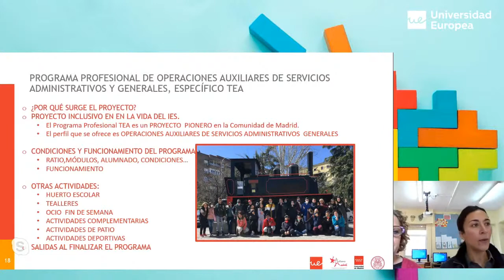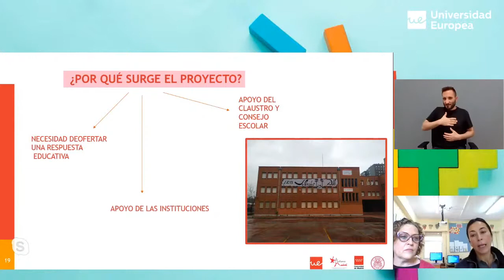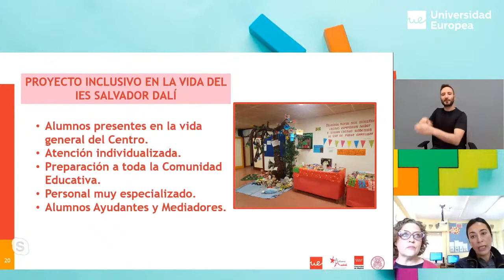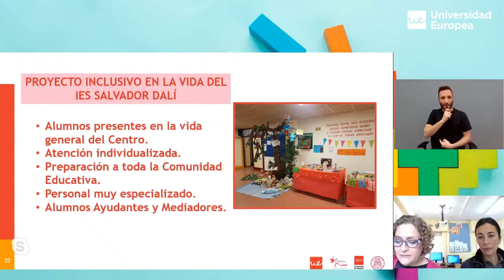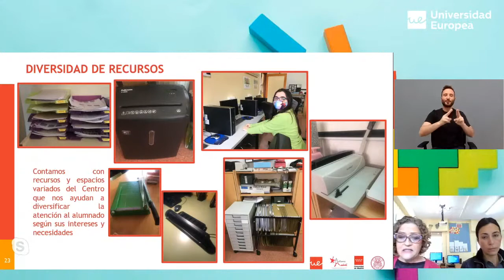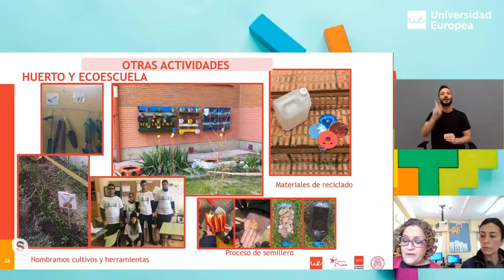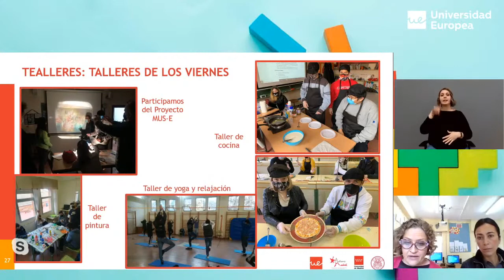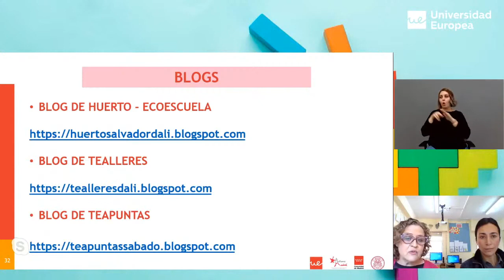Programa Profesional de la modalidad especial específico para estudiantes con TGD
"Experiencia pionera: Programa Profesional de la modalidad especial específico para estudiantes con TGD" a cargo de Pilar Muñoz Morales, directora del Instituto Salvador Dalí y Ana Isabel Serrano Cañizares, profesora del Programa Profesional del centro.

Realizada en la V Jornada Educación y TEA que se enmarca en el Programa de Apoyo y descanso para familiares y cuidadores de personas con discapacidad que desarrolla la Federación Autismo Madrid. Esta V Jornada cuenta con la colaboración de la Universidad Europea y la Universidad de Pavia (Italia).